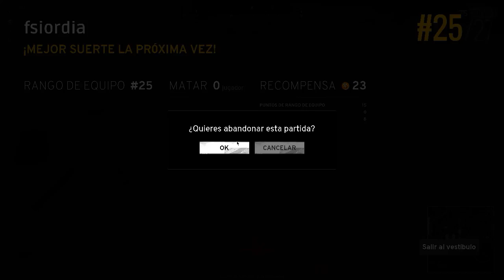PLAYERUNKNOWN'S BATTLEGROUNDS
GPU: GeForce GTX 1080
CPU: Intel(R) Core(TM) i7-3770K CPU @ 3.50GHz
Memory: 16 GB RAM (15.96 GB RAM usable)
Current resolution: 3840 x 2160, 60Hz
Operating system: Microsoft Windows 10 Pro